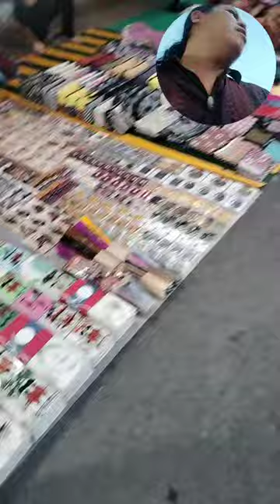ตลาดไนท์ หลวงพระบาง ประเทศลาว